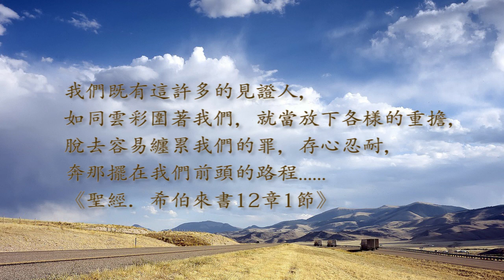【生命改變】從刺蝟女孩到智慧大嬸—李岱懇 見證1小時完整版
李岱懇生長在單親家庭，母親沉溺賭博，導致家境貧困，常有黑道上門討債恐嚇。兄姊們年紀稍長時便紛紛逃家，獨剩她被母親賣做養女籌錢，小學起便過著卑微的女傭生活，每天吃殘羹剩飯，動輒遭謾罵毒打。在不堪折磨而逃家後，養父母氣得將她退貨。此後，母親一缺錢就將她帶去酒店供客人玩樂，讓她痛苦得時常拿美工刀自殘。12歲那年遭兄長性侵後，她害怕得不敢求助，一年後才被老師發現、通報社福機構安置，就此脫離原生家庭。她在中途之家過起了規律生活，卻相當抗拒社工、輔導、牧師的關懷。在基督徒照護人員的諮商協談與聖經教導下，她開始感覺到被愛，建立起安全感，明白自我生命的寶貴及耶穌基督的救贖，決定敞開心房信主受洗。在出社會、結婚生子、受不了丈夫的掌控而離婚後，一日她獨自帶兩個兒子去吃小火鍋，竟意外遭爐火波及毀容，嚴重的燒燙傷讓她在加護病房住了一個多月，出院後繼續接受漫長的復健。每次換藥都痛得讓她咬牙呼求：「主啊！救我！」她卻定意將自己全然交給上帝，藉著讚美神獲得心靈的平安。兩個兒子看見她對神的堅信，陸續決志受洗。她放下怨恨，學著在基督裡饒恕傷害她的每一個人，漸能體會：人生坎坷，但基督的愛使她焚而不毀。她將人生經歷寫成《從刺蝟女孩到智慧大嬸》一書，鼓舞曾經苦難的人透過基督找到自我存在的尊貴價值。